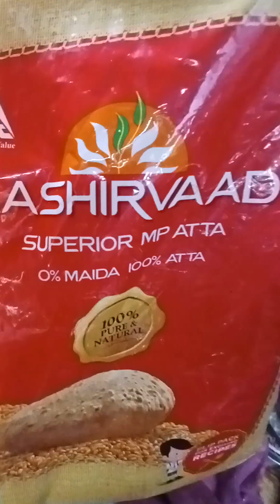healthy evening snacks kodhumai mavu kolukkattai